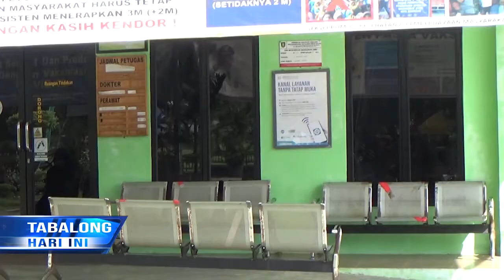Minat Vaksinasi Tinggi, Stok Vaksin Sempat Kosong di Sejumlah Puskesmas